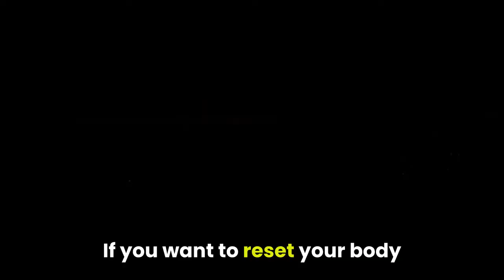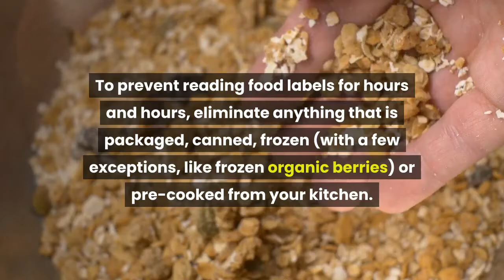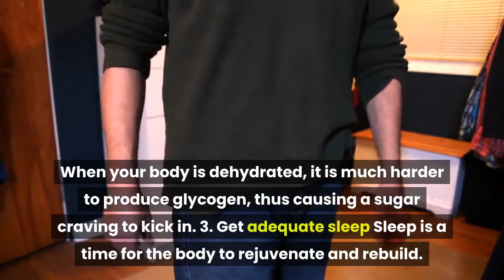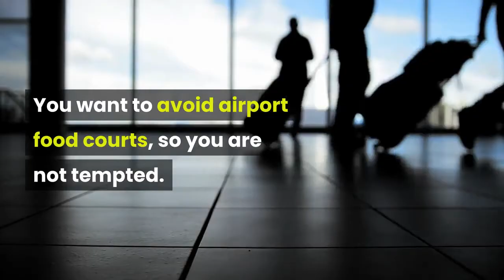5 helpful tips to detox from sugar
You wanna be free from sugar? then this 5 tips will really help you to detox the sugar content in your system.